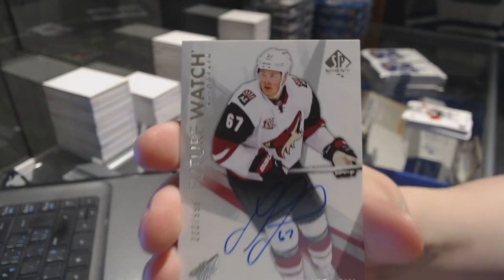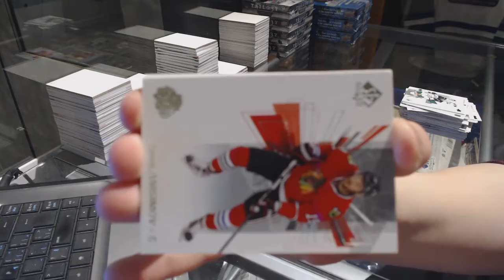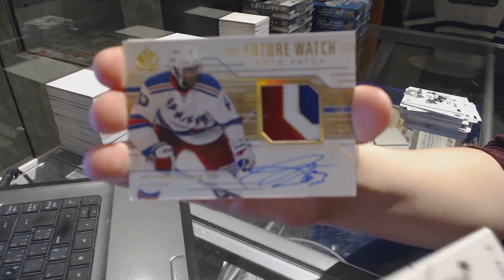Papaageorgio's 16-17 Upper Deck SP Authentic Hockey Box Break